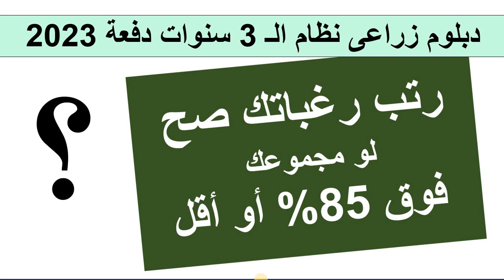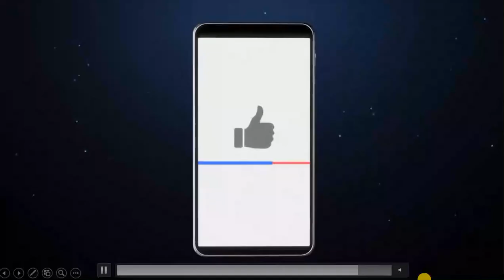رتب رغباتك صح لدبلوم الزراعة نظام الـ 3 سنوات دفعة 2023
تزايد عدد توافد الطلاب على التعليم الفني كبديل الثانوية العامة في السنوات الأخيرة، واستجابة لرغبة الطلاب بدأت الحكومة المصرية تنشئ مدارس جديدة للتعليم الفني بيقوم على التدريس النظري والتدريب العملي لتحقيق أكبر استفادة للطالب، وبيزود فرصة إيجاد وظيفة سواء داخل مصر أو خارجها. ومن النظم الحديثة اللي تم إدخالها هي مدارس التكنولوجيا التطبيقية الدولية، واللي مقرر البدء بعملها في العام الجاري مع محاولة التوسع في إنشائها لتغطية أكبر عدد ممكن من المحافظات في مصر.فالمدارس التكنولوجية الدولية هامة جدا
1- ما هي مدارس التكنولوجيا التطبيقية الدولية بعد الإعدادية؟
2- ما تخصصات مدارس التكنولوجيا التطبيقية الدولية ؟
3- وما مميزات المدارس التكنولوجيا التطبيقية الدولية؟
4- ما شروط تقديم الطلاب في مدارس التكنولوجيا التطبيقية الدولية؟
5-  ما خطوات الالتحاق بمدارس التكنولوجيا التطبيقية الدولية؟